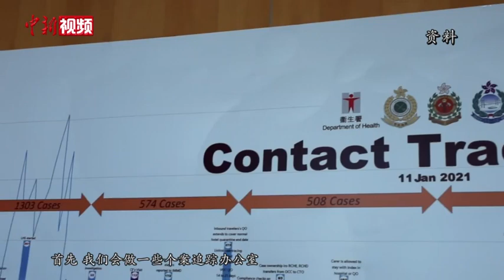专访萧泽颐：警队抗疫义无反顾 疫下治安责无旁贷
3月20日，香港警务处处长萧泽颐在接受中新社记者专访时表示，在第五波疫情高峰期，有超过一成的警员染疫，在投身抗疫的同时确保能够维持社会治安，绝对是一大挑战。警方还注重打击与疫情相关的罪案，如有任何人专门故意发放假新闻、假消息来分化警察和市民齐心抗疫，甚至煽动他人去做一些违法的行为，警方一定会果断执法。他呼吁市民和各界“将心比己、易地而处”，齐心抗疫，打赢这场“疫战”。